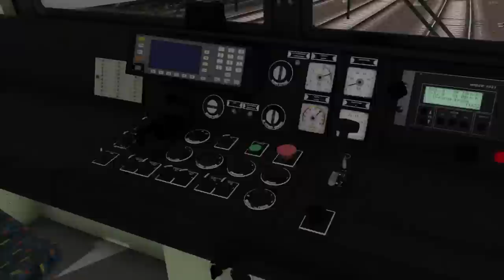Train Simulator 2020 | ZSSK 131.025-9 | Ostrava-Svinov - Dětmarovice | ZSSK Cargo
A dnes tu máme další video ze série Train Simulator 2020, kde se projedeme  Ostravy-Svinova do Dětmarovic s lok. ZSSK 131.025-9 na Pn 14652 doufám, že se vám video líbilo určitě nezapomeňte dál like nebo napsat nějaký komentář a kliknout na odběr a zvoneček aby vám chodila oznámení, děkuji za zhlédnutí a u dalšího videa ahoj!

💰Dobrovolná podpora:
pokud byste mě chtěli podpořit můžete zde:
📧Kde mě najdete:
📽nahrávací program videa:
🎙nahrávací program audio:
audacity